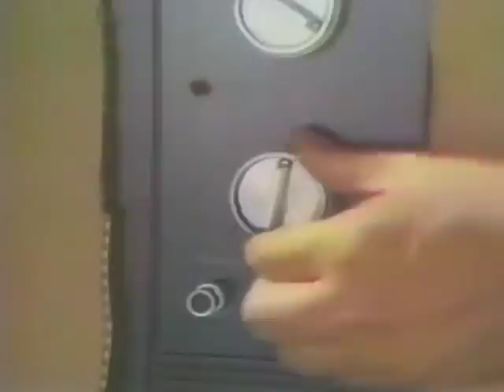"AFTERNOON TV"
For anyone who grew up in the Sixties or Seventies and were weaned on a diet of SpaceFoodSticks, Tang, HogansHeroes or GilligansIsland, this is an original PowerPop song done in the vein of FountainsOfWayne or Rooney that should hopefully tickle your fancy. A glimpse into another era when 3 channels and rabbit ears were all we had! PLEASE NOTE: I HOLD NO RIGHTS TO THE CLIPS USED IN THIS VIDEO.